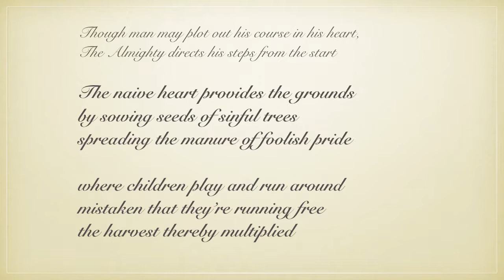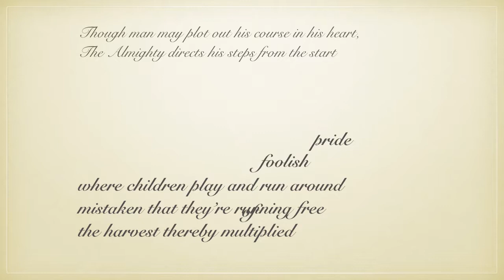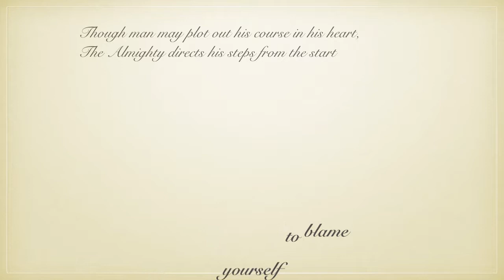Though man may plot out his course in his heart